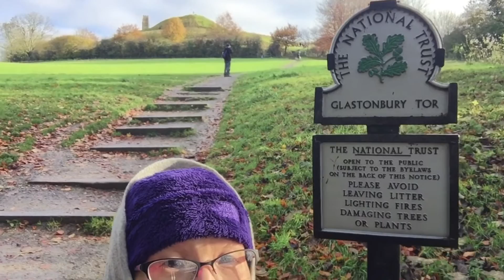Glastonbury Tor, UK - St. Michael, Myths and Legends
Glastonbury Tor combines, Archangel Michael, ley lines, a Fairy castle, and King Arthur's Avalon in one place! We're going to climb to the top to find out what is there.

Glastonbury Tor is a hill near the town of Glastonbury in the English county of Somerset.  At the top is St Michael's Tower, which is all that remains of the stone Church of St Michael built on the site in the 14th century.

The Tor, like Glastonbury itself, is linked to the legends of King Arthur and Celtic myths. It is said that the King of the Fairies, Gwyn Ap Nudd, lives in a crystal castle with the fairies deep inside the hill.